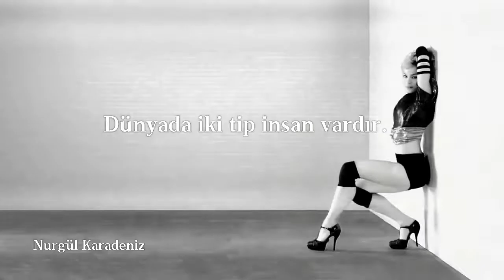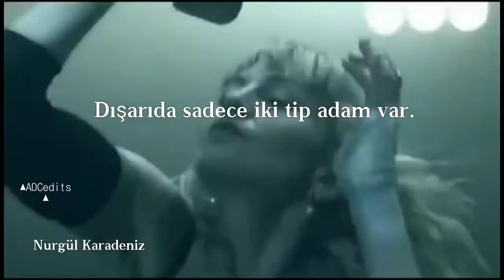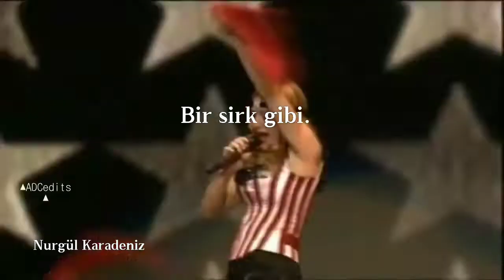Britney Spears - Circus (Türkçe Çeviri)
°Yeni kanal ismimizin şerefine çok istenen bir video yüklemek istedim. Kendimle ilgili bazı problemleri halledene kadar başka isimlerde sürüklendi durdu kanal ama artık hallettim. Video bana ait değildir. Çeviri bana aittir.

°Şarkı : Britney Spears (Circus)
Video sahibi : ADC Edits